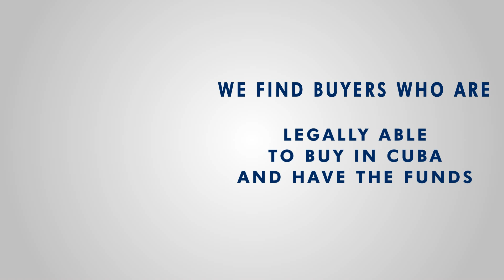HAVANA PROPERTY EXPERTS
- Buying or selling a property in Havana Cuba Homes Direct are Havana's leading Real Estate Agents.  Property for sale or rent. Commissioned reports for buyers by arrangement. Professional sales and marketing.